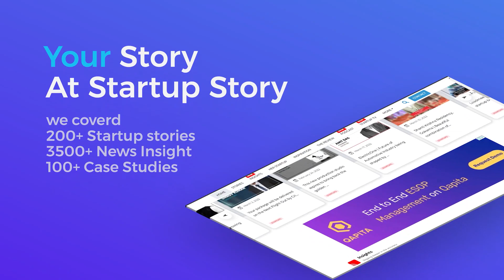Interview with Founder of CodingScientist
Startup Media B2B Connect